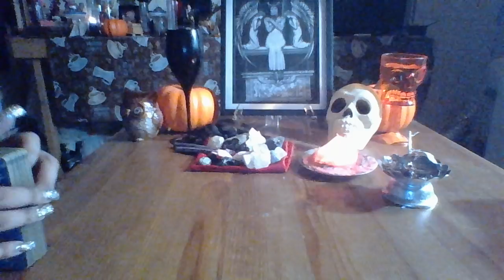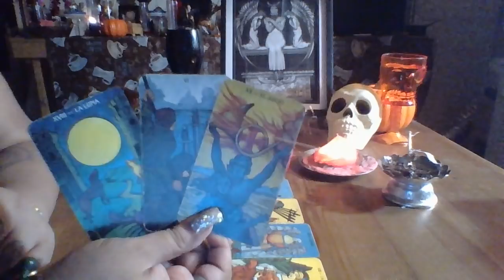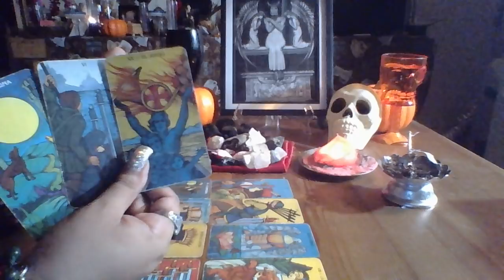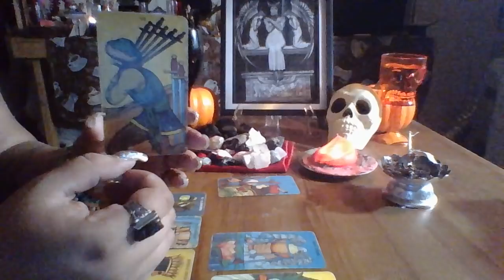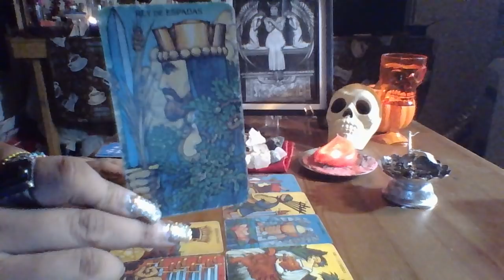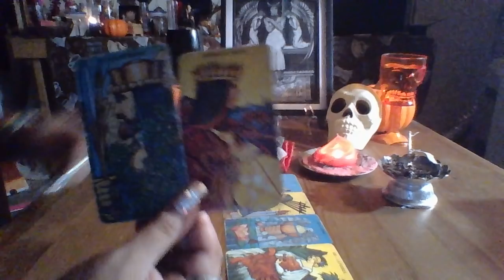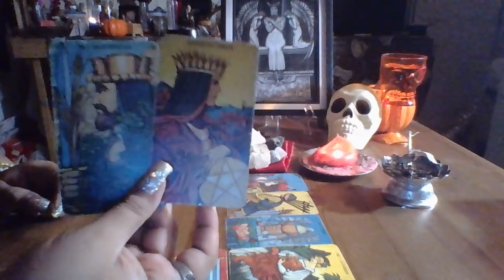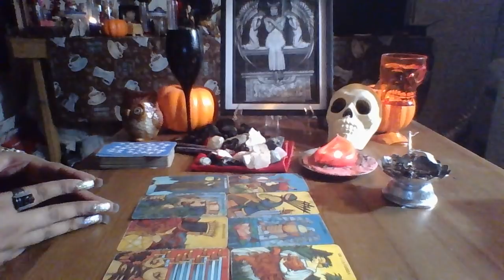Taurus October Mid Month Love Reading "No More Tries"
3 Card Reading $15.00
30 Min Reading $50.00
1 Hr Reading $85.00